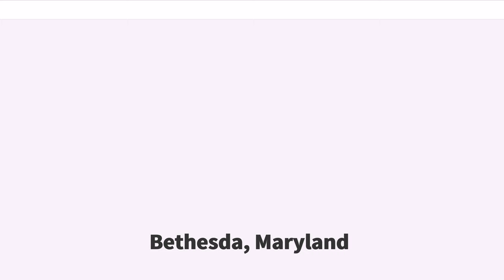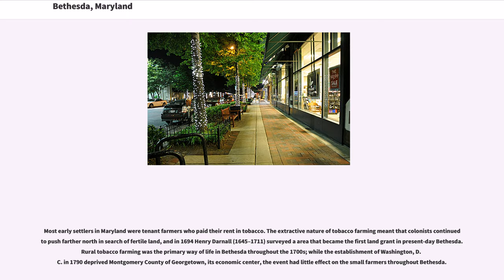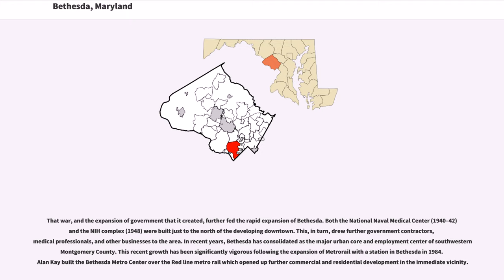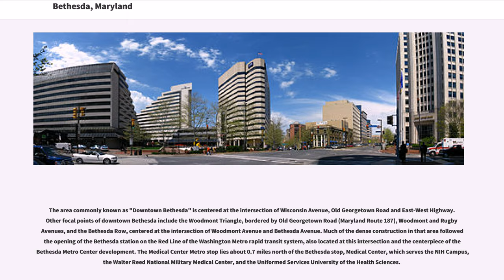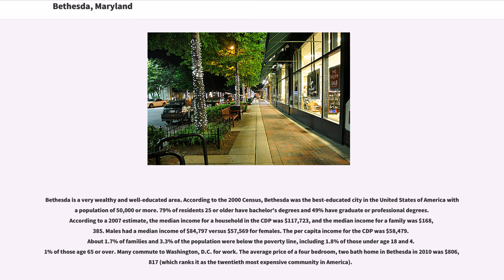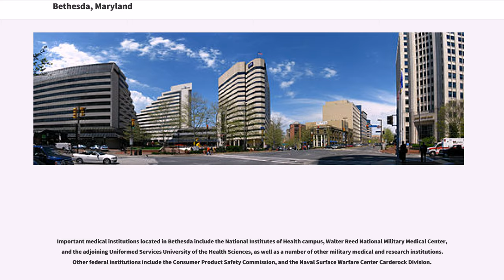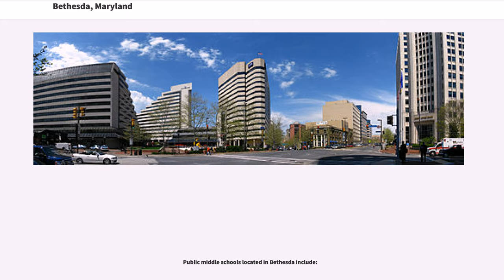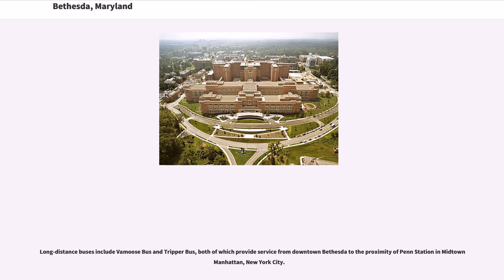Bethesda, Maryland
Census-designated_places_in_Montgomery_County,_Maryland
Census-designated_places_in_Maryland
Baltimore–Washington_metropolitan_area

Bethesda is an unincorporated, census-designated place in southern Montgomery County, Maryland, United States, located just northwest of the U.S. capital of Washington, D.C. It takes its name from a local church, the Bethesda Meeting House (1820, rebuilt 1849), which in turn took its name from Jerusalem's Pool of Bethesda. In Aramaic, "beth ḥesda" () means "House of Mercy" and in Hebrew, "beit ḥesed" () means "House of Kindness". The National Institutes of Health main campus and the Walter Reed National Military Medical Center are in Bethesda, as are a number of corporate and government headquarters.

As an unincorporated community, Bethesda has no official boundaries. The United States Census Bureau defines a census-designated place named Bethesda whose center is located at . The United States Geological Survey has defined Bethesda as an area whose center is at , slightly different from the Census Bureau's definition. Other definitions are used by the Bethesda Urban Planning District, the United States Postal Service (which defines Bethesda to comprise the ZIP Codes 20810, 20811, 20813, 20814, 20815, 20816, and 20817), and other organizations. According to estimates released by the U.S. Census Bureau in 2013, the community had a total population of 63,374. Most of Bethesda's residents are in Maryland Legislative District 16.

Bethesda is situated along a major thoroughfare that was originally the route of an ancient Native American trail. Henry Fleet (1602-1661), an English fur trader, was the first European to travel to the area, which he reached by sailing up the Potomac River. After staying for several years (1623–27) with the Pisc...